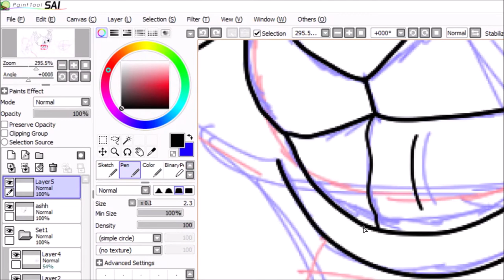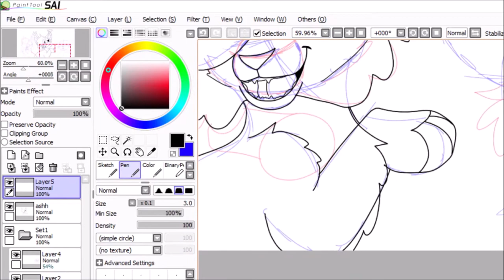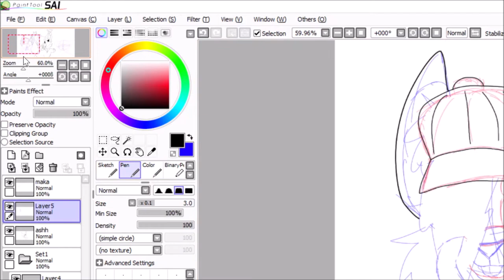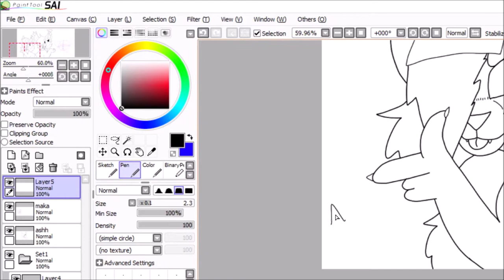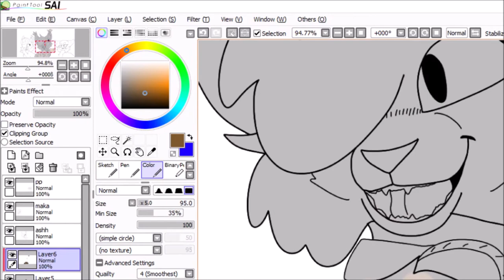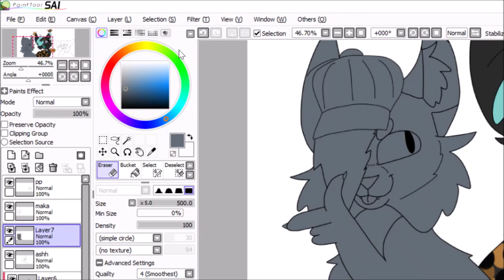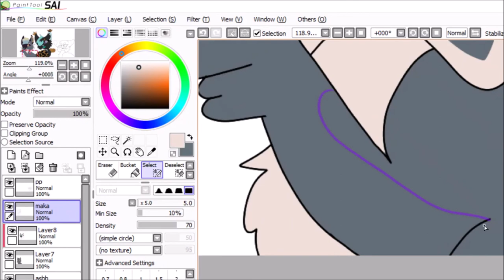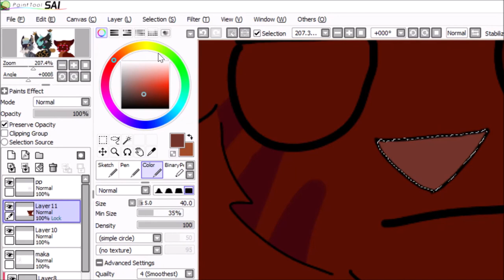Best Brothers Under The Sun-Speedpaint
For Claudia and AJ